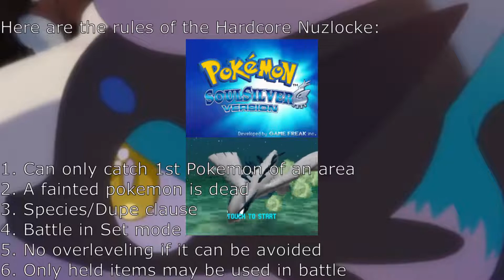Pokemon SoulSilver Hardcore Nuzlocke Part 2 No Commentary 2nd Rival and Whitney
Second rival battle + Whitney!  These two fights were both hella slopped and immediately did not go as I hoped so they ended up being really long fights. After 15 minutes I figured it might be best if the next Rival and battle versus Morty was a separate video. Along the way to Goldenrod City we caught a Drowzee, a Nidoran F on the route north of the city, and nothing much of interest in the National Park. Still, no deaths since Falkner so I am pleased. Onix may get a lot of shit for being weaker than a Belllsprout but it's really coming through here, and I admit I've never used one before so this is kinda neat to make it work.